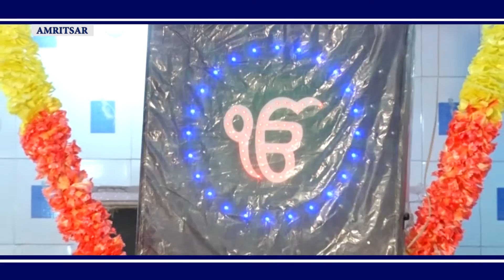Bhai Satwinder SIngh Shaheed Ganj Sahib Wale Live in Amritsar 20120224